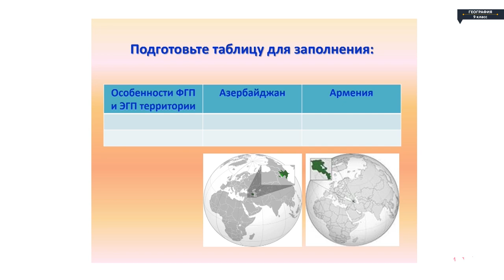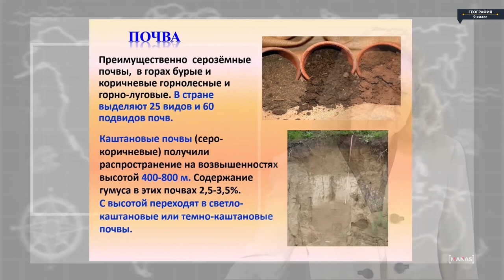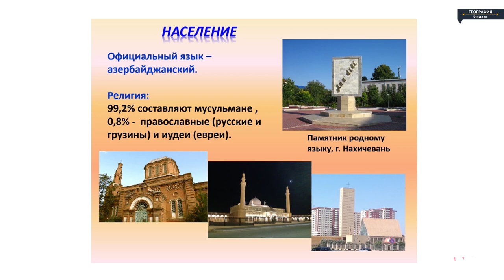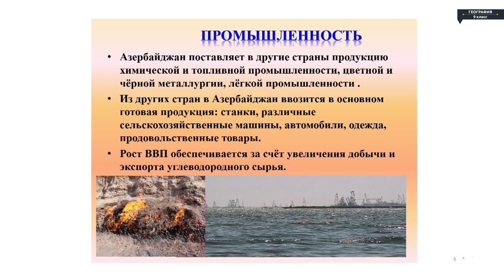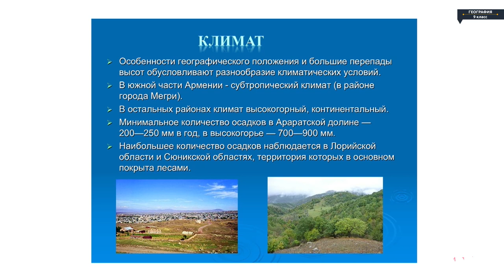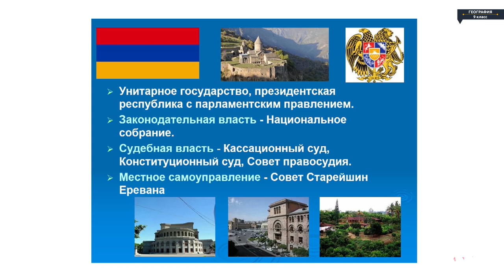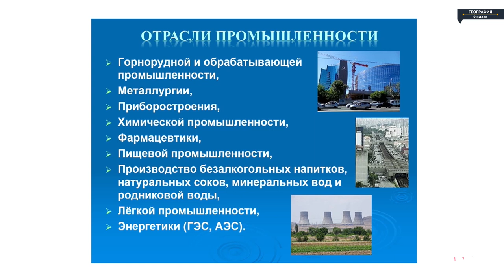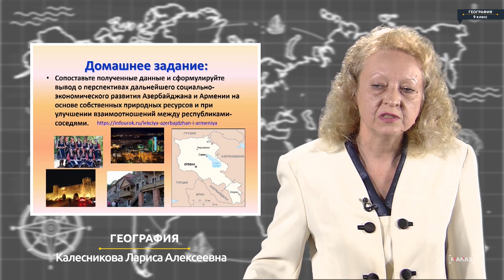География - 9 класс - Азербайджан и Армения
География - 9 класс - Азербайджан и Армения География